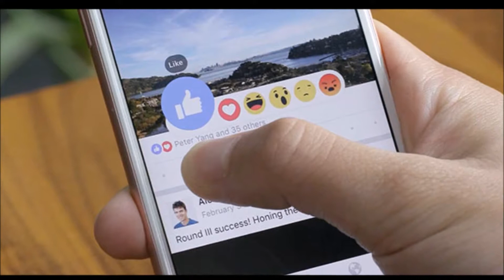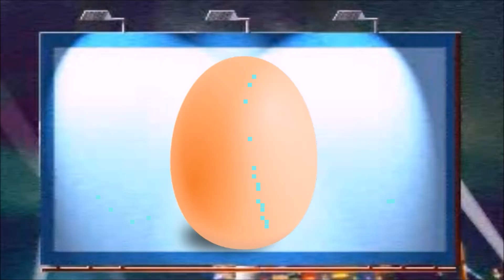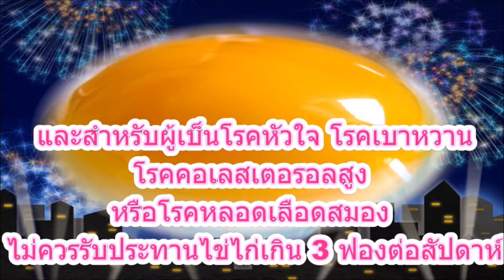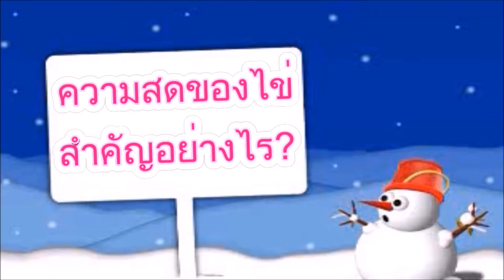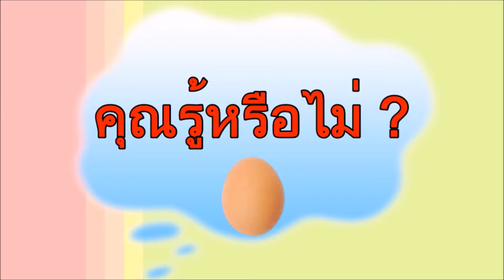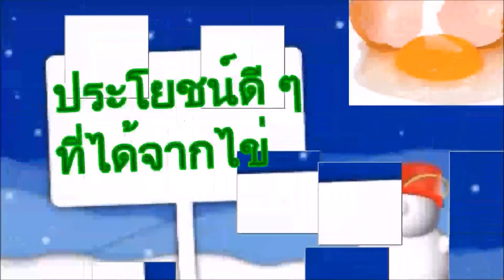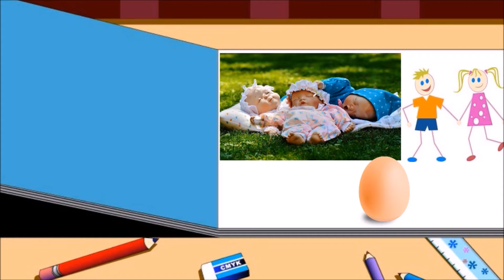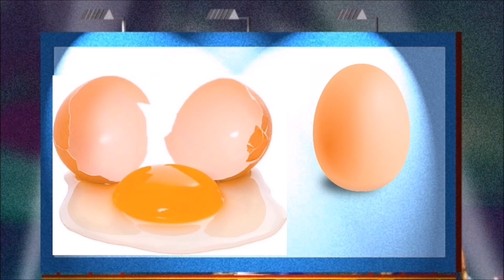ไข่ สาระน่ารู้เพื่อสุขภาพบำรุงสุขภาพสมองและประสาทช่วยบำรุงประสาทตากรดไขมันโอเมกา 3